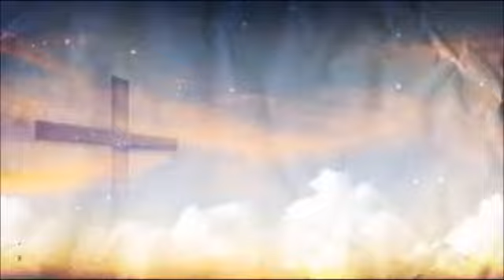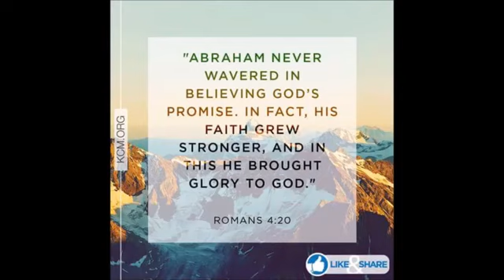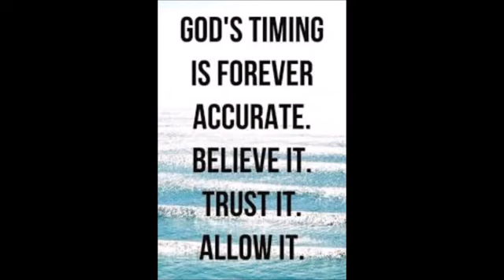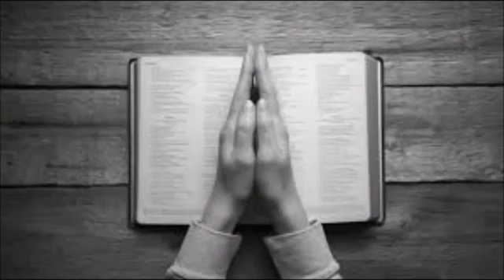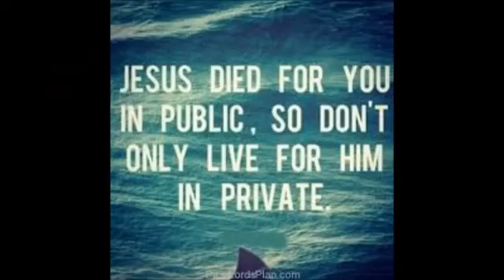Best of Worship visayan 1 song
John 3:16
is probably the most well-known Bible verse: “For God so loved the world, that he gave his only begotten Son, that whoever believeth in him should not perish, but have everlasting life.” This passage shows us how Saul of Tarsus found room in the “whosoever” word the Lord used, and how he turned it into great ...